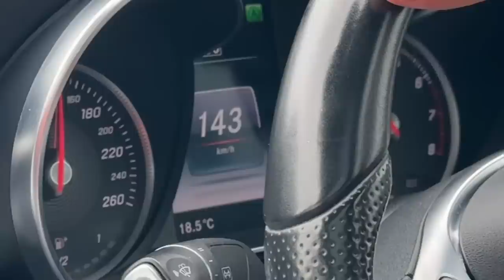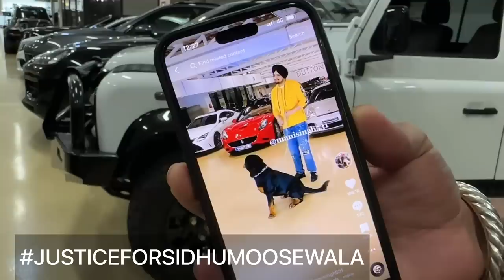Sidhu Moosewala's Sitting in this car 🥺 SUPER CARS IN MELBOURNE , Rolls Royce , Lamborghini ...